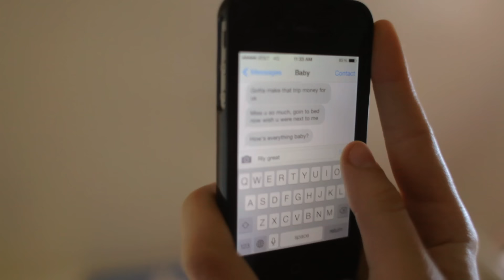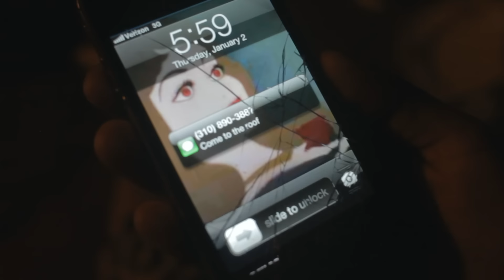Yumi Zouma - The Brae (Official Video)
Official video for "The Brae" by Yumi Zouma, out on Cascine.

Video directed by Eugene Kotlyarenko.

Starring:
Dasha Nekrasova as The Girl
Vishwam Velandy as The Boy
Lucile Littot as The Neighbor